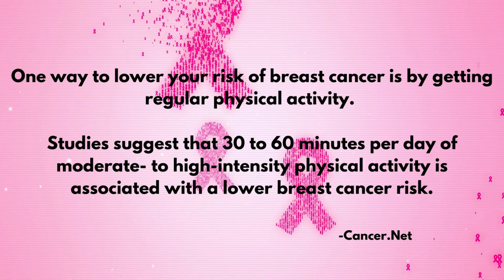Unveiling the Truth about breast cancer myths and misconceptions Part 2 | Sparkle Exclusives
Join these Sparkle stars this Breast Cancer Awareness Month, as they team up with a medical professional to debunk myths and misconceptions surrounding breast cancer.